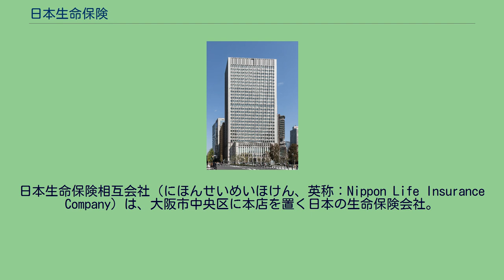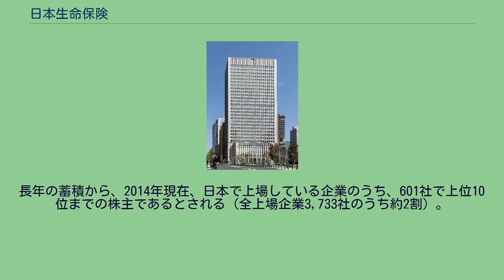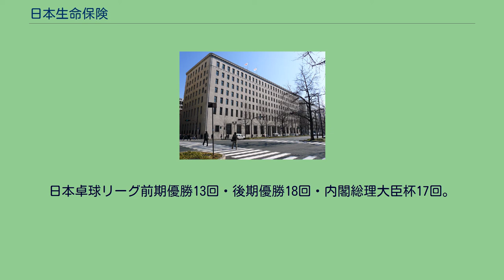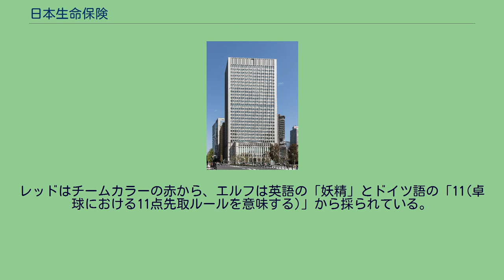日本生命保険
日本生命保険相互会社（にほんせいめいほけん、英称：Nippon Life Insurance Company）は、大阪市中央区に本店を置く日本の生命保険会社。
保有契約高・保険料収入・総資産で日本最大手である。
1889年に創業した、日本で3番目に古い生命保険会社である。
1899年に保有契約高が業界首位となり、現在までこれを保持している。
会社形態は相互会社であり、株式会社ではない。
2010年4月に、それまで相互会社であった第一生命保険が株式会社化したものの、日本生命は株式会社に転換する考えはないと説明している。
2015年3月現在、日本生命の投資先は公社債 (37.0%)、株式 (14.8%)、外国証券 (26.4%)、貸付金 (13.7%)、不動産 (2.8%)などとなっている。
現在のスローガンは、「今日と未来を、つなぐ。」（2021年 - ）。
2014年度については創業125周年にちなみ、「あなたの”いまとみらい”に安心を。」も使われている。
それ以前は「ずっと支える。もっと役立つ。」、「みらい創造力で、保険は進化する。」（2012年4月 - 2015年3月）、「”大切な人を想う”のいちばん近くで。」だった。
日生の名称を使用する学校法人日生学園とは無関係である。
経常収益（株式会社でいう売上高）は、7兆2,936億9,500万円（連結）。
内訳は、保険料収入5兆3,371億1,800万円（同）、資産運用収入1兆7,739億5,100万円（同）、その他雑収1,826億2,500万円（同）などである。
収益のうちに占める保険料収入の割合は概ね73%である。
本店 日比谷ビル（日生劇場） 日本生命は日本の民間で、最大の機関投資家である。
日本生命のメインバンクは三菱UFJ銀行（旧三和銀行。日本生命は三和グループの社長会である三水会には所属しているが、みどり会には所属していない）だが、その資本力、規模から実質的には「銀行系に属さない機関投資家」とみなされている。
長年の蓄積から、2014年現在、日本で上場している企業のうち、601社で上位10位までの株主であるとされる（全上場企業3,733社のうち約2割）。
1980年代後半時点では、上場企業1,806社（当時）のうち、69社の筆頭株主、432社で上位5位までの株主、約750社で上位10位までの株主であった。
こうしたことから、バブル時代には日本経済新聞から「日本株式会社の静かなる大株主」とあだ名された。
なおバブル崩壊以降は、リスク資産の圧縮のため売却を進め、2003年時点では、日本で発行されている株式総数の2.3%、3,000銘柄（うち上場銘柄2,150）を保有していたと報道されている。
筆頭株主となっている企業は、三菱UFJフィナンシャル・グループ、東洋紡、帝人、クボタ、近鉄グループホールディングス、阪急阪神ホールディングス、南海電気鉄道、京浜急行電鉄、京王電鉄、サッポロビール、武田薬品工業、アステラス製薬、第一三共、田辺三菱製薬、髙島屋、TBSホールディングス、テレビ東京ホールディングスなど。
非上場企業の主要株主企業にはサントリー、MBSメディアホールディングス、テレビ大阪などがある。
不動産賃貸業（いわゆる貸しビル事業）では、所有延床面積で三菱地所、三井不動産に次ぐ日本3位の規模である。
賃貸用不動産残高は1兆705億円、賃貸用ビル保有数は339棟にのぼる。
1889年7月に滋賀県彦根で第百三十三国立銀行（現・滋賀銀行）の頭取をしていた弘世助三郎が近畿の財界人、第四十二国立銀行（現・三菱UFJ銀行）頭取・田中市兵衛、川上左七郎、土居通夫、山口吉郎兵衛、岡橋治助、西田永助、竹田忠作、井上保次郎、熊谷辰太郎、難波二郎三郎、草間貞太郎、甲谷権兵衛、泉清助の各氏に呼びかけて、社長に11代目鴻池善右衛門を据え、片岡直温らを取締役にして資本金30万円の有限責任日本生命保険会社として、大阪市に発足させた。
保険料表を当時、主流だったイギリスの保険会社のものを使わずに、日本人の死亡統計から作成したものを採用した。
1891年に株式会社化し（社名は日本生命保険株式会社）、相互扶助の精神のもと1898年の第1回大決算において、日本で最初に契約者への利益配当を実施した。
第二次世界大戦中に戦時統合として、富士生命保険・愛国生命保険と合併した。
戦後は金融機関再建整備法に基づ...